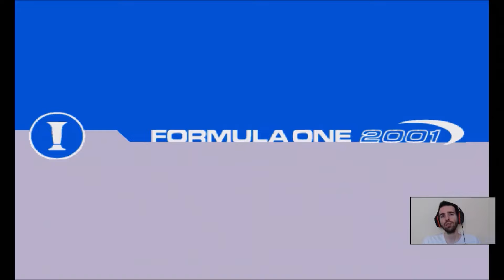Alonso no F1 2001 ps1 - #15: CADÊ A BANDEIRA AZUL? | Monza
Uma temporada com Fernando Alonso de Minardi no F1 2001 (Formula One 2001) de PS1. Episódio 15 no circuito de Monza.

Jogo: F1 2001 (Formula One 2001) - PS1
Dificuldade: Expert
Voltas: 20 (1 volta de classificação)

Formula One 2001 é um jogo de corrida desenvolvido pelo Studio 33 para a versão PlayStation e Studio Liverpool para a versão PlayStation 2 e publicado pela SCEE na Europa e 989 Sports na América do Norte para PlayStation e PlayStation 2. É uma sequência do jogo Fórmula 1 2000 e foi baseado no Campeonato Mundial de Fórmula 1 de 2001. Este jogo é o último jogo a ser lançado na América do Norte até a Formula One Championship Edition.
Em algumas edições, um DVD foi oferecido gratuitamente. O DVD oferece uma revisão comentada do Campeonato Mundial de Fórmula 1 de 2000, corrida por corrida, com a opção de alternar entre a visualização do fluxo principal, uma câmera de bordo do carro, visualização do pitlane ou dados na tela, como tempos de volta e posições. Esses recursos foram usados ​​na cobertura interativa do antigo pay-per-view F1 Digital+.
Formula One 2001 foi criada com a ajuda da Benetton, Jaguar, Jordan e Arrows. Muitos dos funcionários do ex-proprietário da franquia Psygnosis ajudaram no desenvolvimento. No auge do desenvolvimento, o jogo foi trabalhado por 25 pessoas, sendo a maioria programadores e artistas.
O motor do jogo foi baseado em um projeto de Pesquisa e Desenvolvimento que começou dois anos antes do lançamento do jogo. Isso foi para desenvolver a física, colisão e IA. para o jogo. A Sony tinha uma extensa biblioteca de referência para as pistas, incluindo fotografias aéreas, close-ups das pistas e mais de 200 horas de imagens de corrida da F1 Digital+. Os recursos gráficos do PlayStation 2 permitiram que a equipe incluísse mais detalhes, como detalhes da pista que foram anteriormente omitidos e ângulos exclusivos da câmera do cockpit.
O Studio Liverpool conseguiu entrar em contato com a administração da Fórmula 1, que forneceu amostras de áudio para todos os carros. No entanto, algumas das amostras de áudio fornecidas foram consideradas inadequadas. Para corrigir isso, os desenvolvedores conversaram com Jordan e Prost e o engenheiro de som Michael de Belle visitaram as garagens para registrar os ruídos dos motores dos carros. A unidade de processamento central do PlayStation original foi usada para processamento de som.